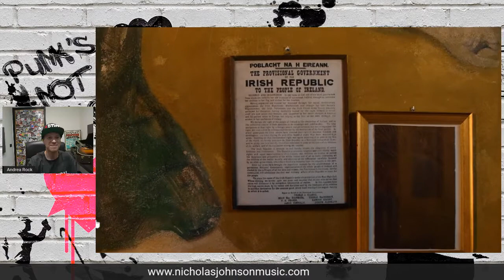AMICI DEL ROCK'N'ROLL: Nicholas Johnson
Direttamente da Cincinnati, raggiungo il mio amico Nicholas Johnson che ci racconta i suoi progetti per i mesi a venire e ci spoilera la sua ultima creazione: Ninja Jam Records !!!